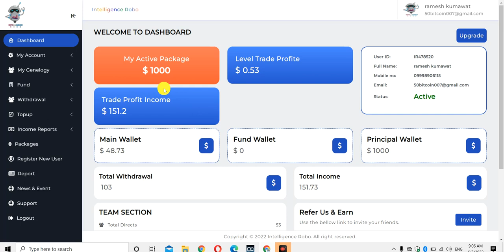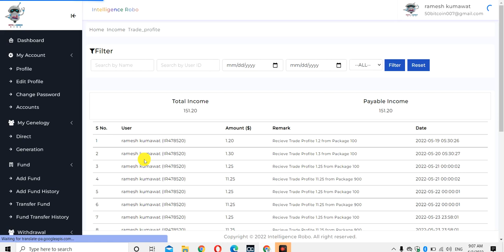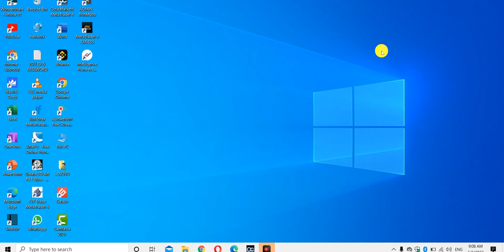Inteligence Forex Robot | 0.5 से 5% तक कमाए पर दिन | 75% Referre In come